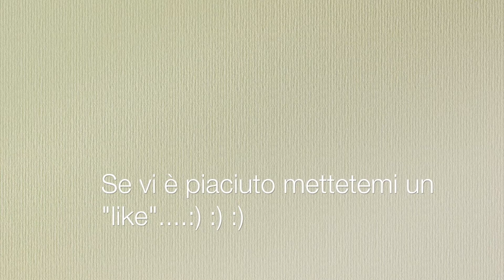Lupo's harmonograph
Armonografo a tre pendoli.
E' una macchina di semplice realizzazione in grado di disegnare ellissi, spirali curve di Lissajous